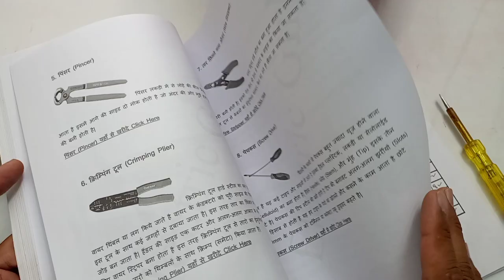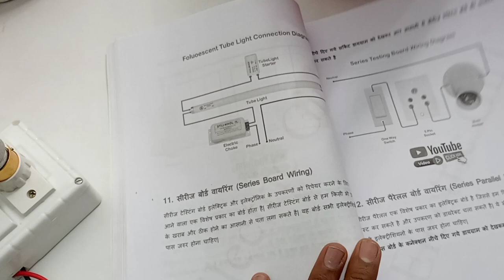सीरीज टेस्टिंग बोर्ड वायरिंग कैसे करें | Series Testing Board Kaise Banayen | Test Lamp Series Board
Friends is video me aap electric series testing board wiring karna sikhenge, electric test lamp series board banane ka tarika kya hota hai,